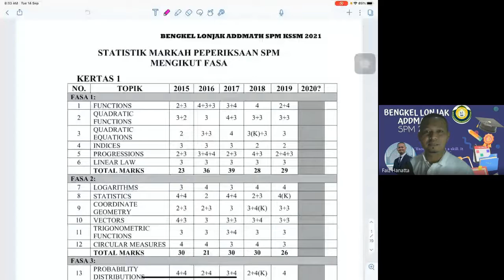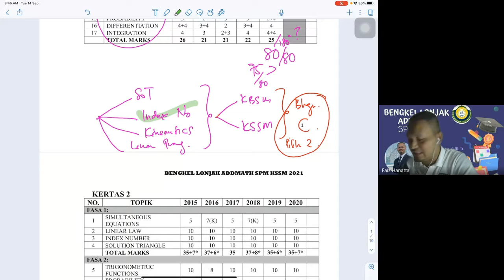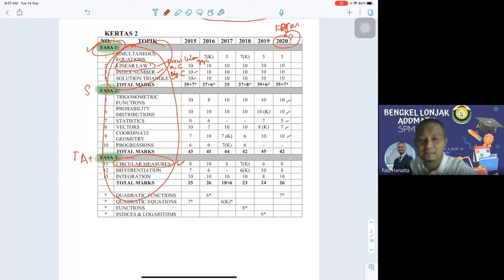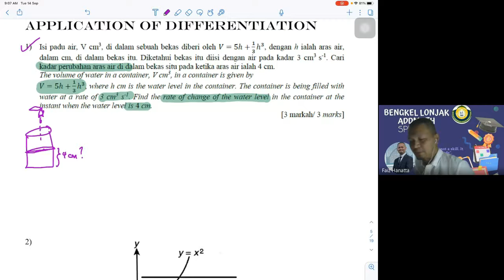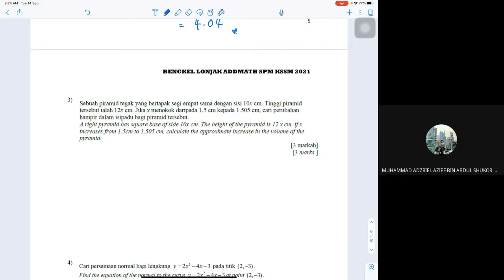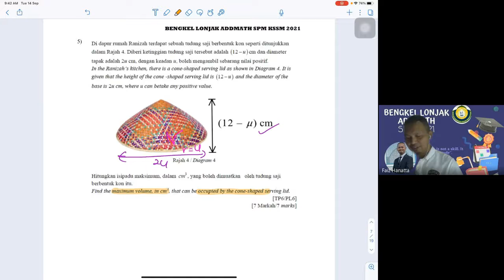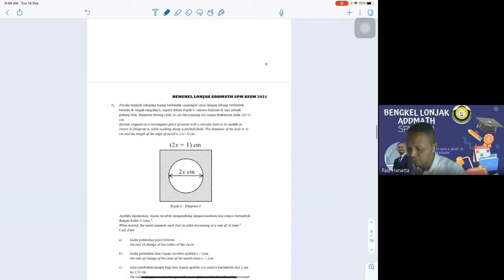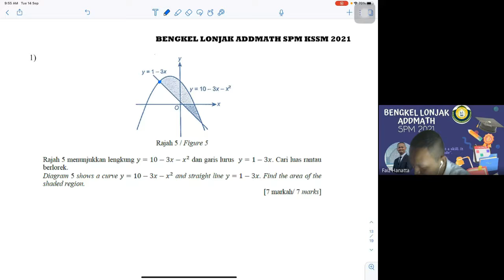BENGKEL LONJAK ADDMATHS SMAP LABU - 14 Sept 2021 (Selasa)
Melibatkan pelajar-pelajar tingkatan 5 dari Sekolah Menengah Agama Persekutuan, Labu, Negeri Sembilan.
Fokus kepada tajuk Application of Differentiation (Pembezaan) and Integration (Pengamiran).